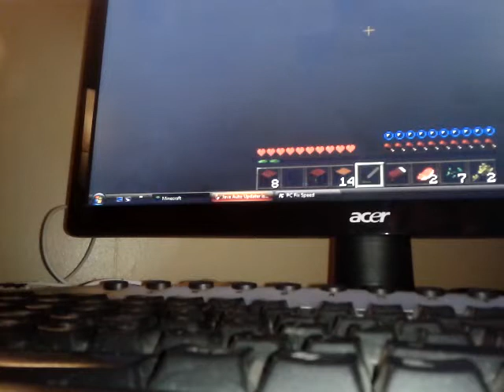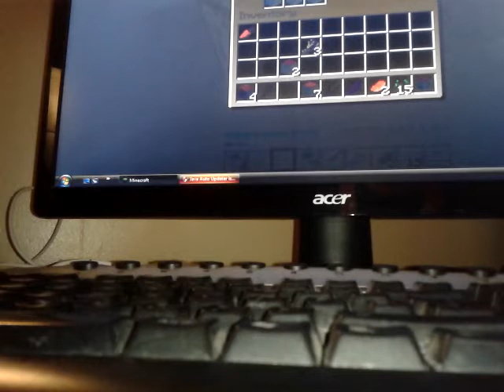survival island ep5